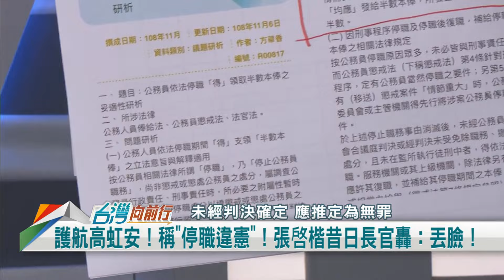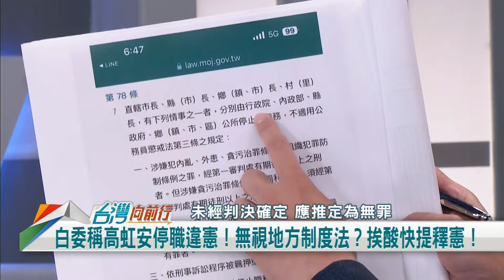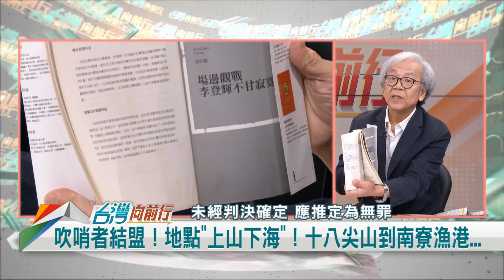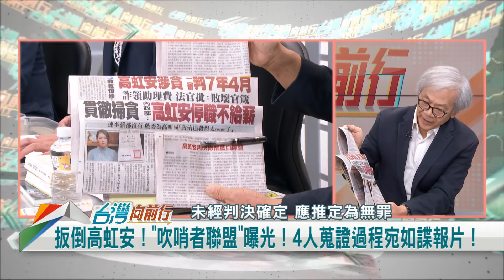2024.07.30【台灣向前行 Part2】 護航高虹安！稱"停職違憲"！ 張啓楷昔日長官轟：丟臉！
公衛文千字文喊冤！檢方不排除針對"加班費浮報"再上訴！拚定罪高虹安！
蔡壁如稱"亞斯伯格"不會說謊！沒說柯不會！吳靜怡：館長應氣柯騙大家！
護航高虹安！張啓楷稱"停職違憲"！昔日長官轟：丟臉！黃國昌既視感？
13:55 和您準時向前行～